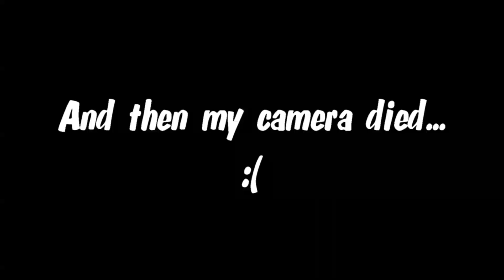Types of Family Members | Sarah Brooke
-- FOLLOW MORE OF OUR ADVENTURES --

- Natalie Nicole - Nattylove12345
- Abbie - absterr7
- Steph - Steph629
- Kaylan - kaylanphillipss
- Lee - leeah_johnson
- Sarah - sarahsmith2017